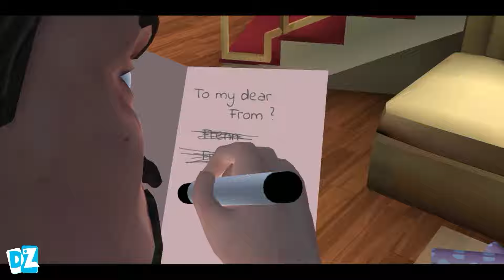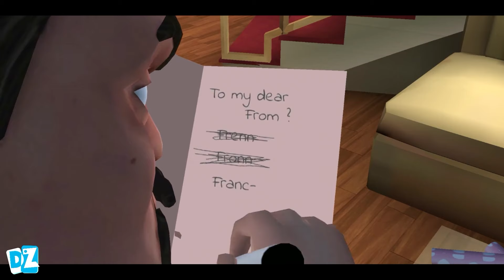Scary Teacher 3D New Update New Levels Troll Miss T (Android,iOS)